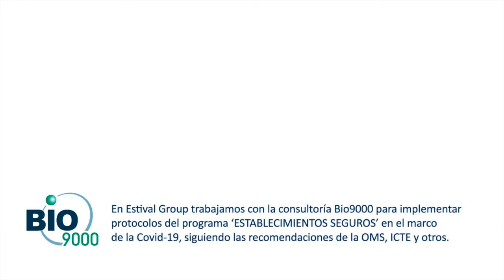Estival Group - Isla Cristina (Testimoni)